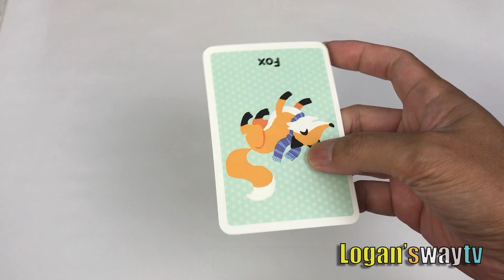Letter F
Fun doing magic tricks with letter F